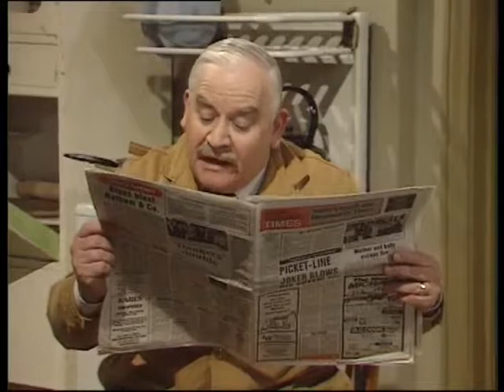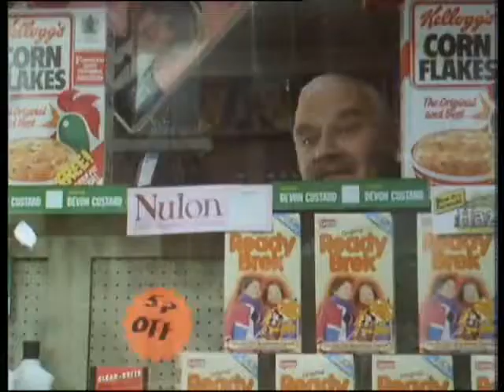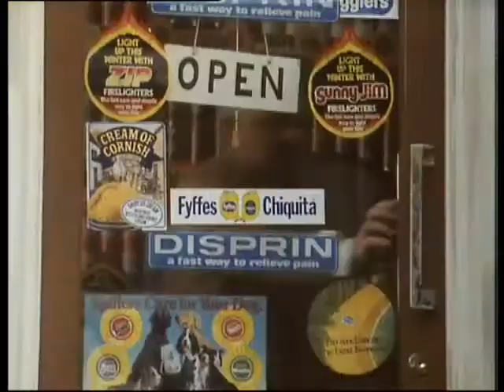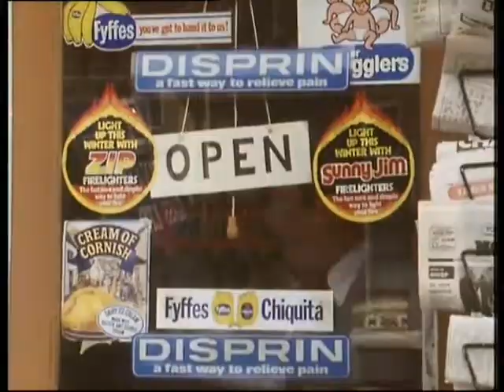Open All Hours | 4*03 ~ The Housekeeper Caper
The Housekeeper Caper
Arkwright believes that he can make Nurse Gladys jealous if he has a live-in housekeeper so he places an advert. Unfortunately this only succeeds in attracting the attention of Mrs. Featherstone, the Black Widow herself. Nurse Gladys is not jealous and Granville is not happy.